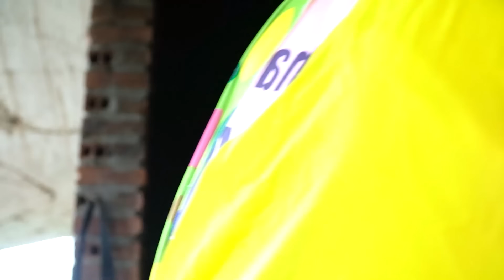TEAM SPIDER MAN in REAL LIFE #133 | Marvel Studios’ WHAT IF - I AM LEGEND 2 | KUNG FU PANDA 4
► Fat Spider TV Channel and all of its videos are not “directed to children” within the meaning of Title 16 C.F.R. § 312.2 of CHILDREN'S ONLINE PRIVACY PROTECTION ACT (USA) are not intended for children under 13 years of age.